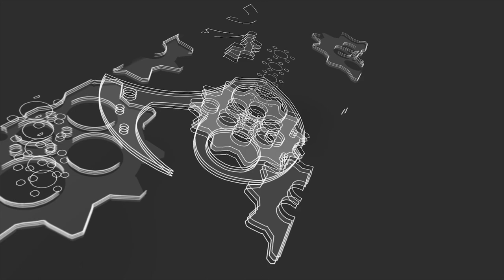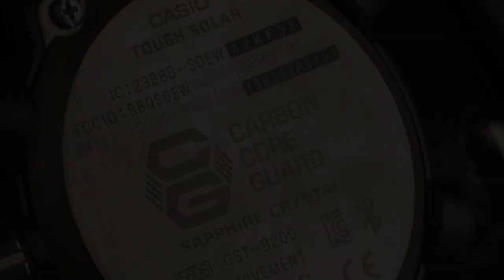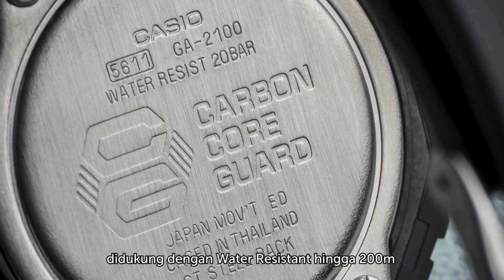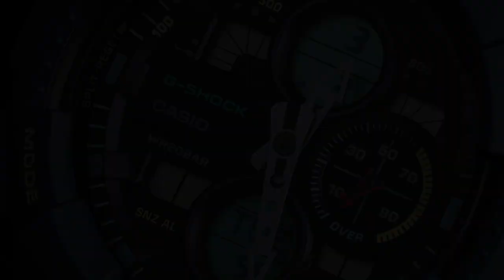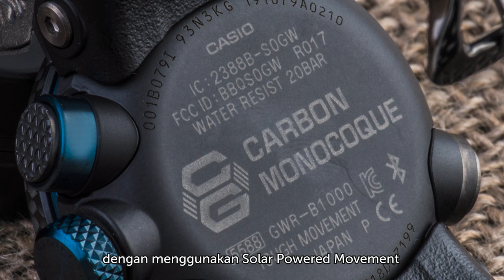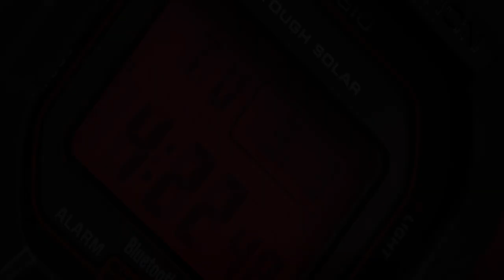Rekomendasi G-Shock Terbaru 2020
Jam Tangan G-SHOCK dikenal sebagai jam tangan Shock Resist dan handal dalam segala kondisi. Varian warna dalam setiap edisi yang dikeluarkan tiap tahunnya pun cukup beragam. Kali ini MACHTWATCH akan memberikan Rekomendasi G-Shock Terbaru di tahun 2020, apa saja seri terbaru dan bagaimana spesifikasinya? Ikuti terus video kali ini